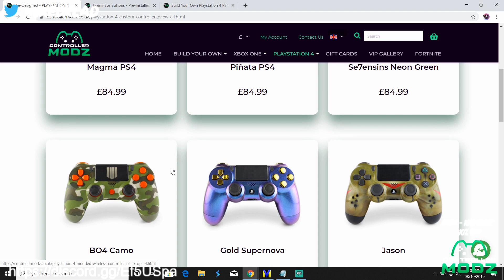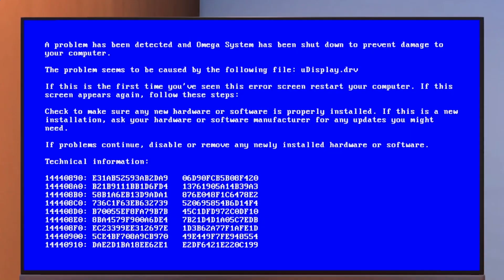Epic Games For You Guys | PS PLUS March 2021 Runup | Deals Of The Week | PS PLUS News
PS Plus Central Channel Now Has PERKS To Get More Involved In Videos & Have Your Content On My Channel Homepage Plus Much More!!